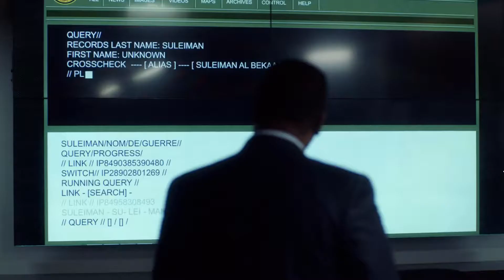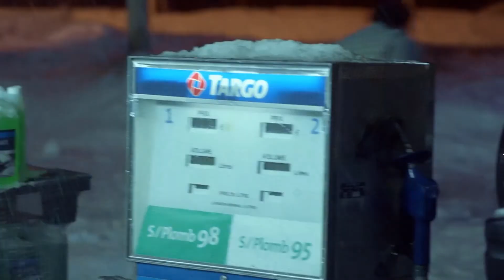Tom Clancy's Jack Ryan - Tribute Movie